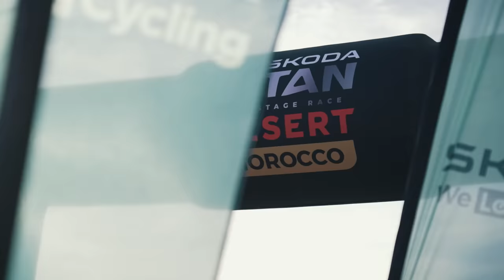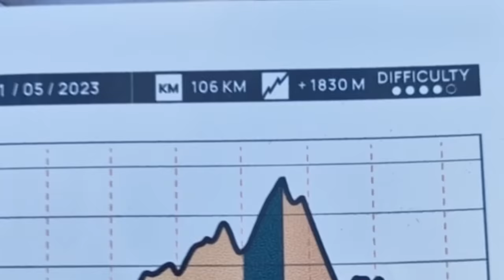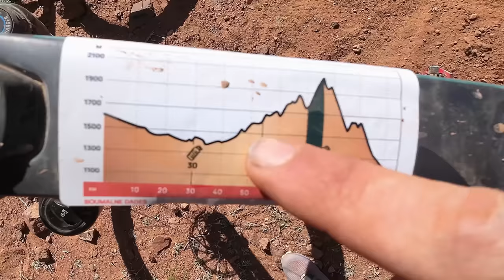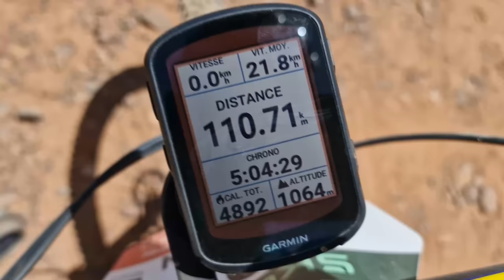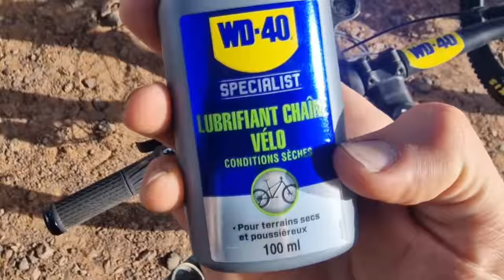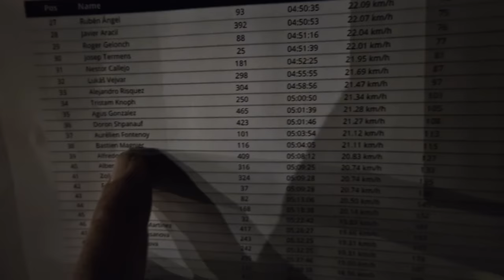Début des problèmes ... (ETAPE 2) TITAN DESERT MAROC 2023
100km, 1800 D+ aujourd'hui. Malgré une chute, épreuve VTT XC rapide où je termine en bonne position mais le poste de secours remarque que mes Ligaments croisés sont distendus et qu'il faut peut etre arrêter !

MERCI WD-40 pour leur aide ! C'est très important d'entretenir sa chaine et transmission dans des conditions aussi extrêmes.
J'utilise le Lubrifiant chaine conditions sèches et Brosse.

J'utilise le GARMIN EDGE 840 SOLAR pour naviguer (Garmin partenaire de mon aventure)